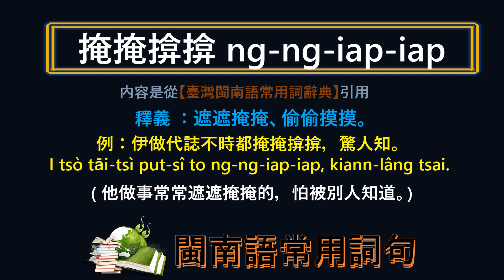閩南語 ~ 偷偷摸摸 ~ 應該怎樣講, 怎樣寫?